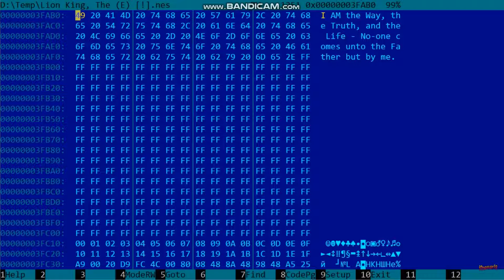Напоминалка о коде Оракул